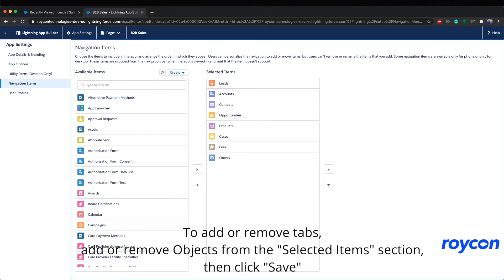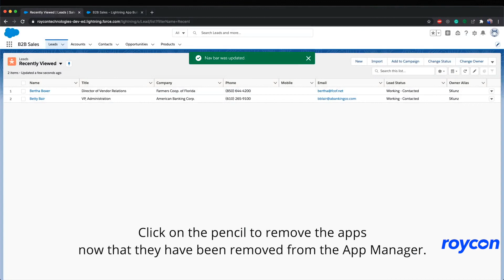How to Customize Tabs in Salesforce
How to customize your Salesforce Tabs by rearranging or adding or removing tabs. To rearrange tabs, click on the pencil in the upper right-hand corner. Click and drag the three lines next to the tab you want to move up or down, then click “Save”. Adding and removing tabs is done in Setup, under App Manager. Edit the corresponding app, then click on the “Navigation Items”. To add or remove tabs, add or remove Objects from the “Selected Items” section, then click “Save”. Note that removing the Objects from the App Manager does not automatically remove tabs from the navbar. Click on the pencil to remove the apps now that they have been removed from the App Manager.

We can provide a free consultation or discuss our Salesforce implementation and consultation services.